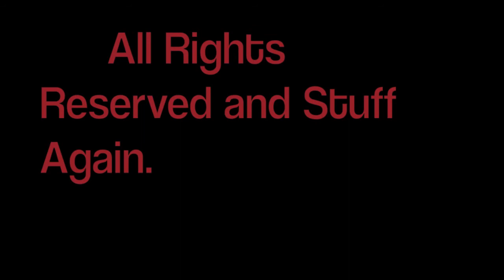Flames by Sabrina Agnoli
The Song is Flames. It was composed by Sabrina G. Agnoli

The Pictures were taking by the talented Thomas Scanlan and again, Sabrina G. Agnoli.